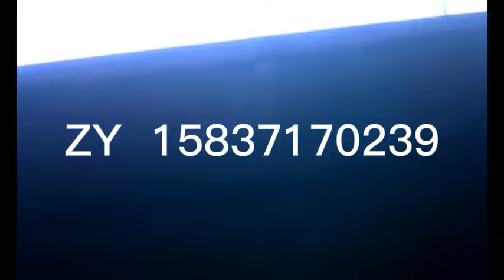Fiber Dewatering Cassava Flour Processing Machine Belt Filter Press 380v 50hz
Quality Cassava Flour Processing Machine from China.
Henan Zhiyuan Starch Engineering Machinery Co.,ltd quality manufacturer from China.